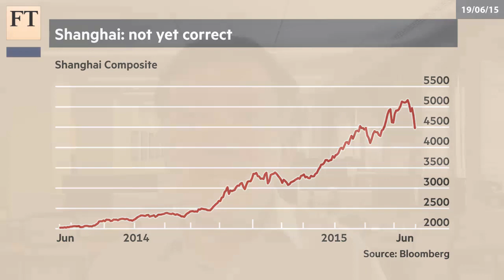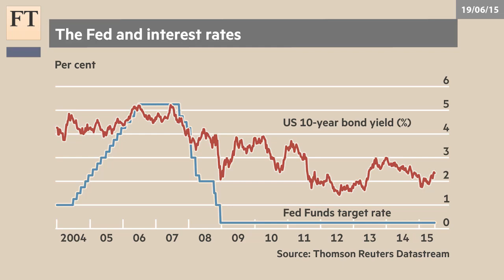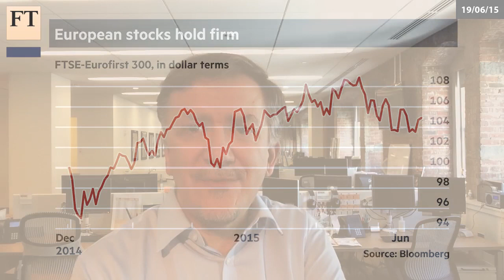No Grexit still the most likely outcome | Authers' Note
No deal over Greece, no rate rise from the Federal Reserve, and a stock market correction in Shanghai. John Authers reviews a confusing week, and the prospects for the next do-or-die meeting over Greece.